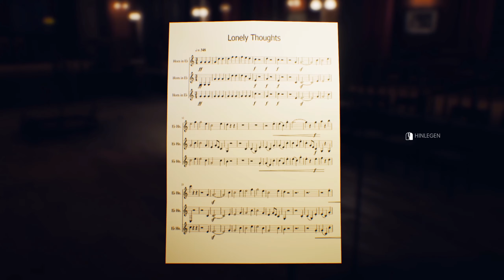Ghostbusters ^^ - THE SUICIDE OF RACHEL FOSTER #4 [Deutsch/1440p]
Ein Spiel, das ich schon auf der gamescom testen durfte und mich direkt gepackt hat. Für solche Indie Perlen lebe ich einfach. Zu den Entwicklern